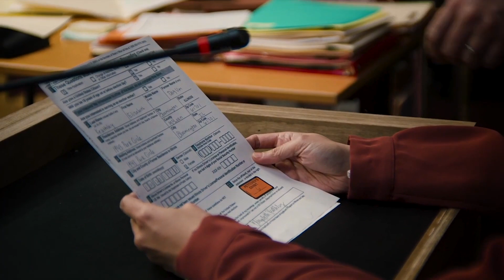Interview: Arian Moayad (Writer) and Lee Sunday Evans (Director) "The Courtroom"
Thanks to the Tribeca Film Festival we had the chance to speak with writer Arian Moayad and director Lee Sunday Evans about their new film "The Courtroom". An intriguing and honest portrayal of what those who migrate here have to deal with for doing a simple act everyone else can freely do. We also talked about inspirations and what movies they'd "Desert Island"

Check out our podcast on Apple, Soundcloud, AND NOW SPOTIFY! or Stitcher.